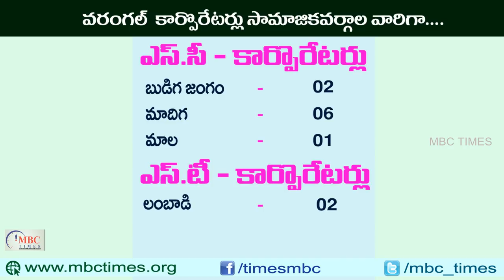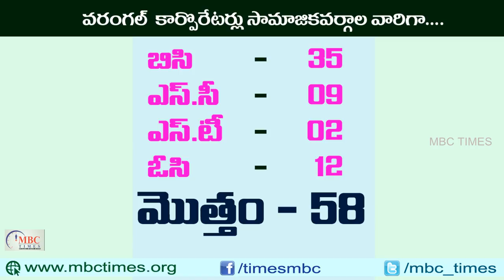వరంగల్ కార్పొరేటర్‌లు సామాజికవర్గాల వారిగా | Warangal Municipal Corporators Caste Wise | MBC Times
Warangal Municipal Corporators Caste Wise | MBC Times. warangal municipal corporation corporators. telangana state corporators. politicians caste wise list.